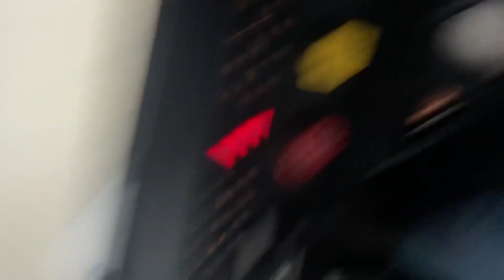Short View Of yreka hills in winter